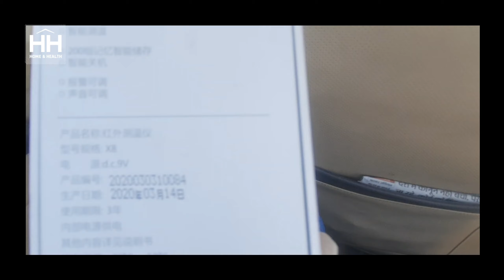Infrared Thermometer/HUALI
Hello Friends!
In this video you will get general overview of device about its look only.
I just tried to give the overview of device and very first impression how this device look like and its build quality.

If you guys want to know more about IR thermometer/ Fore head thermometer/ Non contact thermometer/ Thermal Scanner you can watch my dedicated video playlist named "Thermometers".

For your ease I have listed all the videos related to thermometer below-

1.Forehead Thermometer | Infrared Thermometer | OMRON MC-720

2. Unboxing|Digital Thermometer|OMRON|MC-246

3. Ear thermometer| How to use Ear thermometer | Best thermometer

All the reviews are based on my knowledge and uses of the devices.

The content of video is only for education purpose and enhancement of viewers knowledge.

We recommend you to use the device under guidance of your own expert.

More useful video links:

Nebulizer Videos Series:

1. Compressor Nebulizer

2. Working concept of Nebulizer

Thermometer Videos Series:

1. Ear Thermometer

2. Digital Thermometer

3. Forehead Thermometer/ Infrared Thermometer

Mother's Special

1. Breast Pump Manual

2. Breast Pump Electronic

Feel free to write us on:-